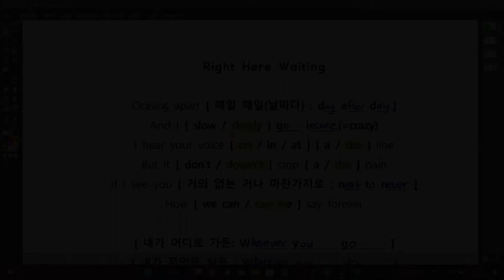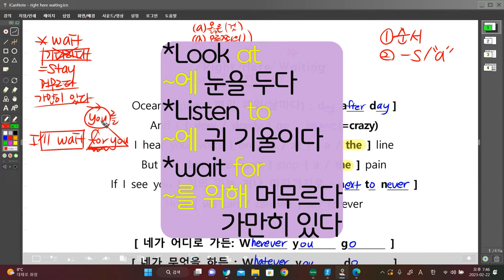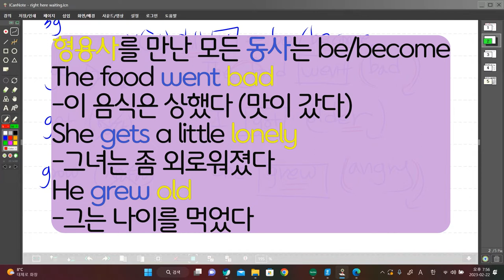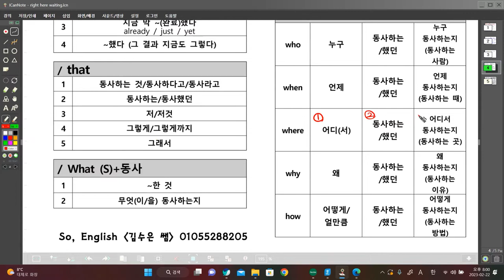나 여기 있고 너 거기 있지[Right Here Waiting]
-Wait은 '기다리다'가 아니다?
-for를 제대로 알고 넘어가자
-형용사를 만난 모든 동사는 be/become으로!
-take for granted정도는 당연히 알아야지?!
-time은 셀 수 없어! times는 그럼 뭔데?